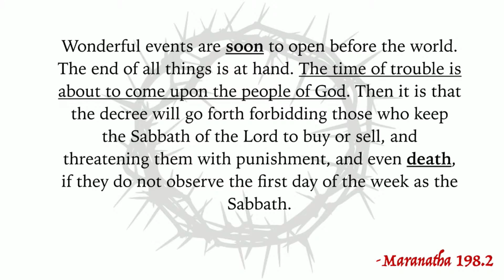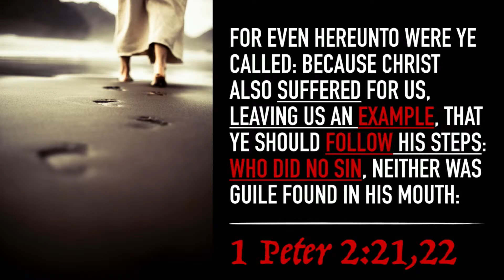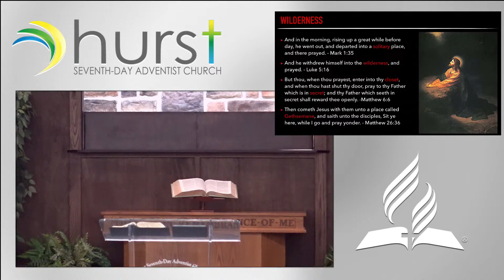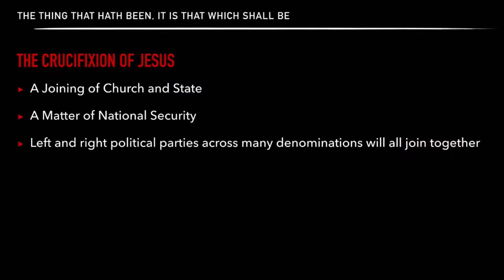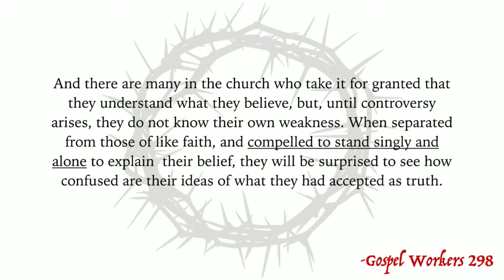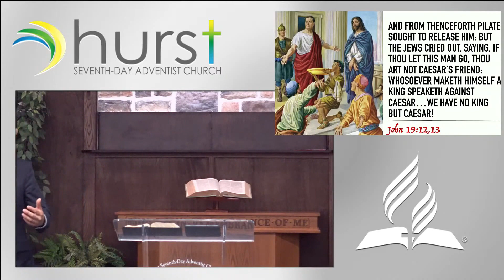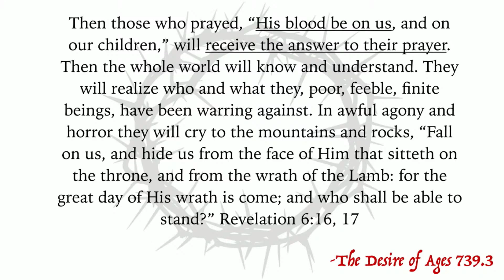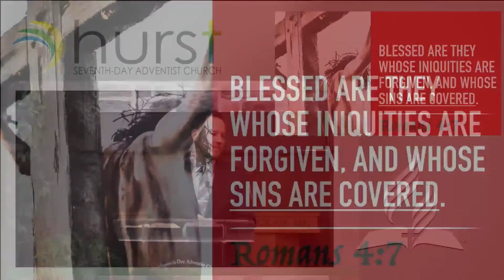His Blood Be On Us - Nicolas Chinchurreta - 11/28/20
his blood be on us